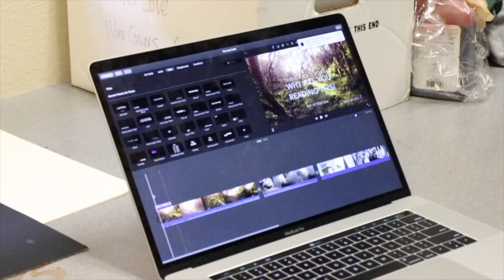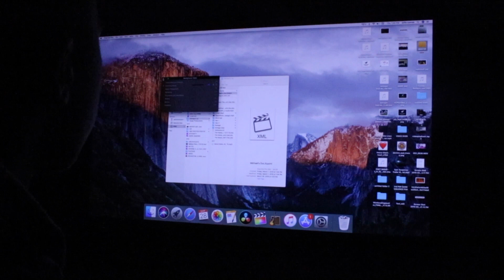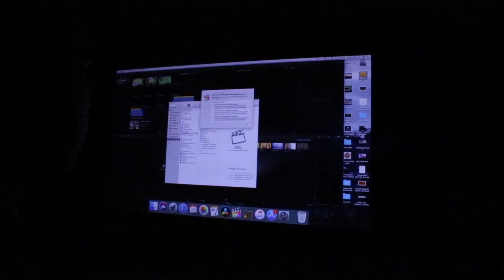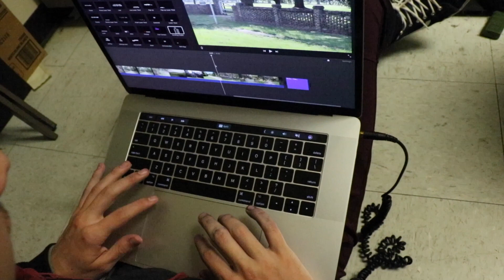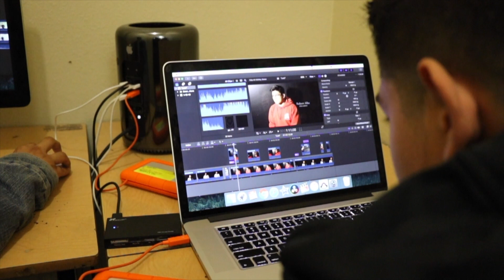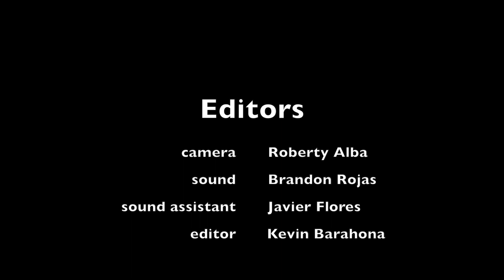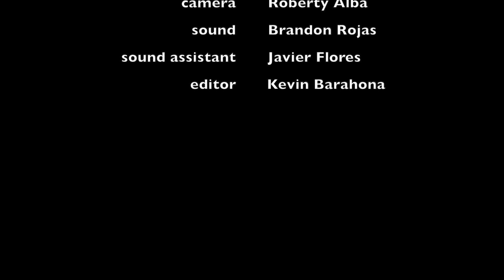Editing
Santa Ana High School
Santa Ana Unified School District